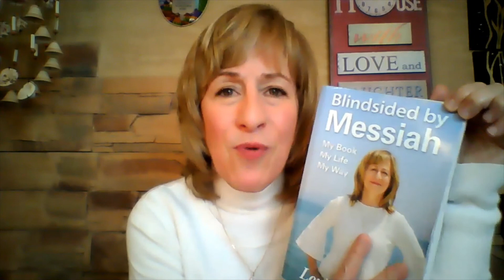Moshiach's Life Lesson #24 – Man's Laws Stifle & Enslave. GOD'S LAWS ENCOURAGE & EMANCIPATE.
Hashem, God, gave us many laws to follow for us to enjoy a blessed life. Mankind imposes laws that are stifling to control our behavior. God desires us to learn self-control and choose correctly, so much so that He created an opposing force to His own, the evil inclination. Evil doesn’t manifest in this world unless people choose it over God and His goodness. Read Blindsided by Messiah to learn how we must remove evil from the world and bring redemption in this generation.